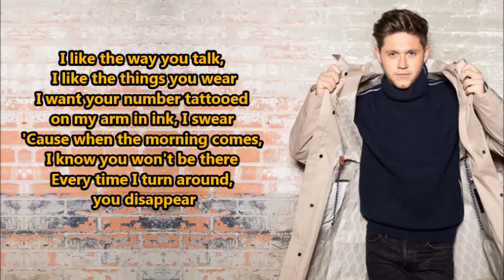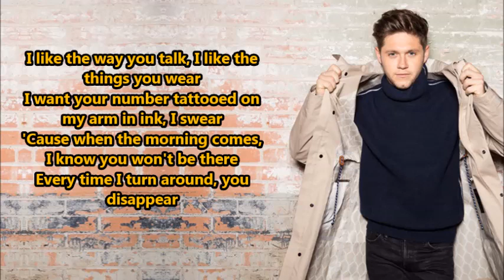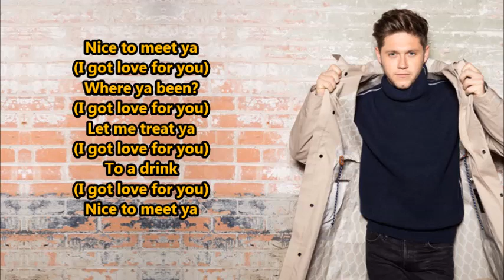Niall Horan- Nice To Meet Ya (Lyrics) {HeyLyrics}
Hey guys!!
Thanks!!

~Nice too meet ya~